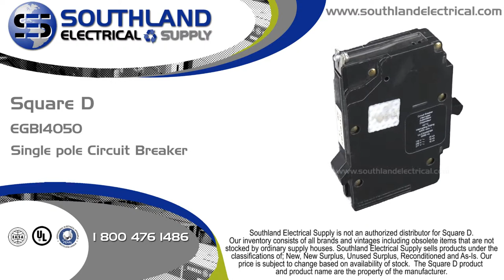Square D EGB14050, 50 Amp, 277 Volt, 1 Pole Circuit Breaker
to shop online for this Square D EGB14050, 50 Amp, 277 Volt, 1 Pole Circuit Breaker. Southland Electrical is a world class leader in Power Distribution and Low Voltage Motor Control. For over 30 years we have been buying and selling New, New Surplus and Reconditioned industrial electrical equipment.